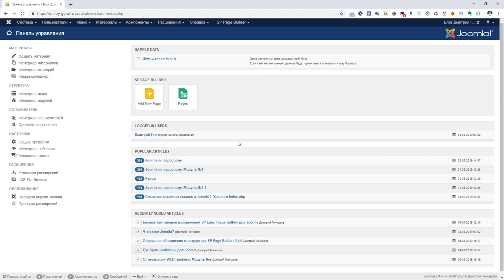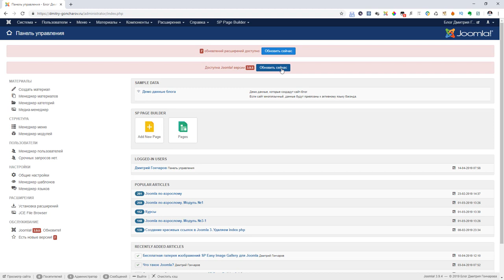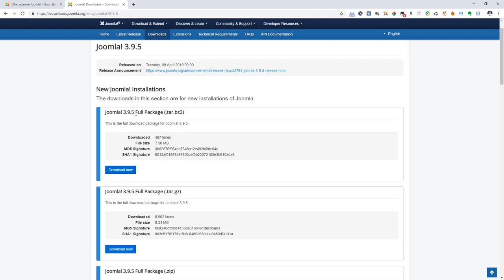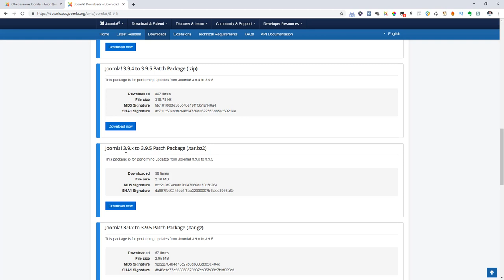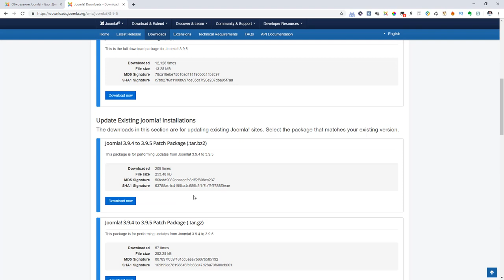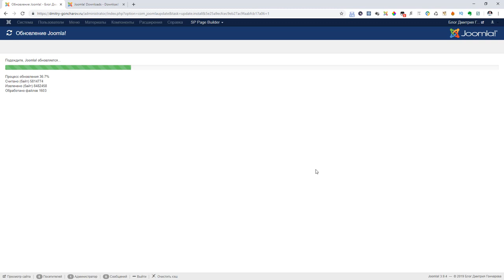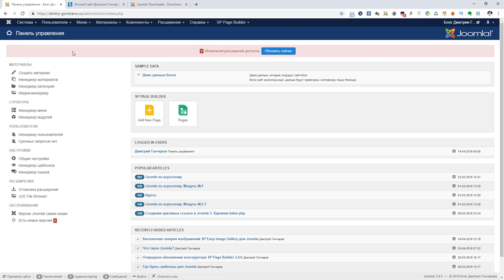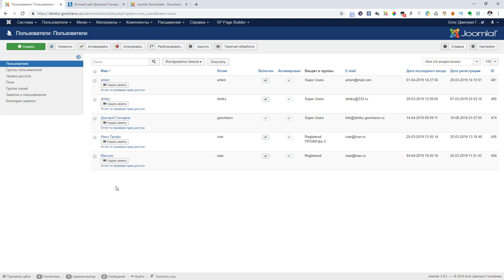Обновляем Joomla до новой версии. Практические рекомендации.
В этом видео я хочу вам рассказать, как правильно стоит производить обновление CMS Joomla до новой версии и какие способы обновления существуют.

0:00 Заходим в админку Joomla
0:40 Проверяем обновления
1:32 Заходим в раздел "Обновления" Joomla
2:14 Бэкапы перед обновлением
3:30 Виды и способы обновлений
5:06 Скачиваем пакет обновления
7:13 Вариант обновления вручную
8:20 Автоматическое обновление
9:26 Проверка работоспособности сайта после обновления
10:15 Настройка оповещений об обновлении